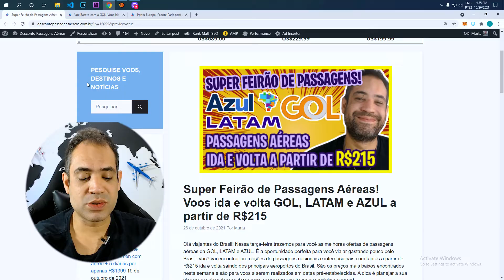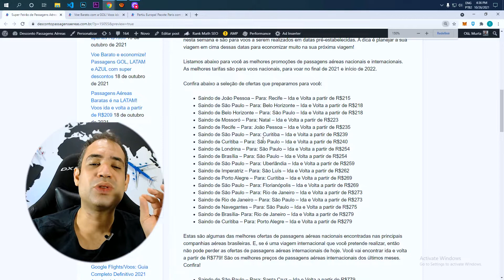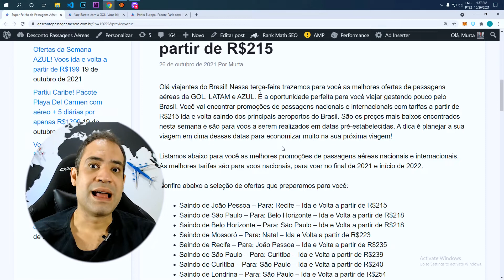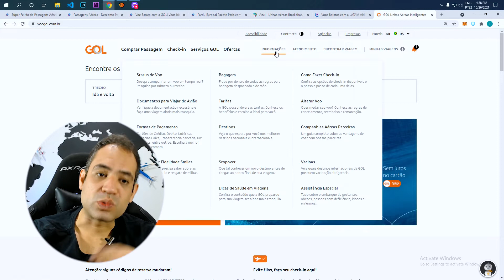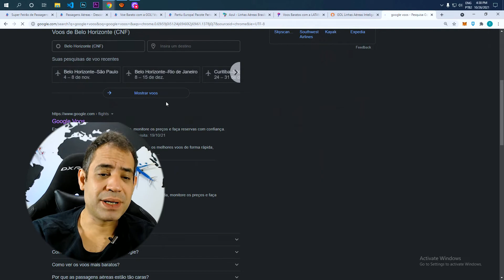(SUPER FEIRÃO) GOL, AZUL E LATAM EM PROMOÇÃO RELÂMPAGO HOJE DIA 26/10/2021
Olá viajantes do Brasil! Nessa terça-feira trazemos para você as melhores ofertas de passagens aéreas da GOL, LATAM e AZUL. É a oportunidade perfeita para você viajar gastando pouco pelo Brasil. Você vai encontrar promoções de passagens nacionais e internacionais com tarifas a partir de R$215 ida e volta saindo dos principais aeroportos do Brasil. São os preços mais baixos encontrados nesta semana e são para voos a serem realizados em datas pré-estabelecidas. A dica é planejar a sua viagem em cima dessas datas para economizar muito na sua próxima viagem!

Listamos abaixo para você as melhores promoções de passagens aéreas nacionais e internacionais. As melhores tarifas são para voos nacionais, para voar no final de 2021 e início de 2022.

Confira abaixo a seleção de ofertas que preparamos para você:

Saindo de João Pessoa – Para: Recife – Ida e Volta a partir de R$215
Saindo de São Paulo – Para: Belo Horizonte – Ida e Volta a partir de R$218
Saindo de Mossoró – Para: Natal – Ida e Volta a partir de R$223
Saindo de Recife – Para: João Pessoa – Ida e Volta a partir de R$235
Saindo de São Paulo – Para: Curitiba – Ida e Volta a partir de R$239
Saindo de Curitiba – Para: São Paulo – Ida e Volta a partir de R$240
Saindo de Londrina – Para: São Paulo – Ida e Volta a partir de R$254
Saindo de Brasília – Para: São Paulo – Ida e Volta a partir de R$254
Saindo de São Paulo – Para: Uberlândia – Ida e Volta a partir de R$259
Saindo de Imperatriz – Para: São Luís – Ida e Volta a partir de R$262
Saindo de Porto Alegre – Para: Curitiba – Ida e Volta a partir de R$269
Saindo de São Paulo – Para: Florianópolis – Ida e Volta a partir de R$269
Saindo de São Paulo – Para: Rio de Janeiro – Ida e Volta a partir de R$273
Saindo de Navegantes – Para: São Paulo – Ida e Volta a partir de R$275
Saindo de Brasília- Para: Rio de Janeiro – Ida e Volta a partir de R$279
Saindo de Curitiba – Para: Porto Alegre – Ida e Volta a partir de R$279
Estas são algumas das melhores ofertas de passagens aéreas nacionais encontradas nas principais companhias aéreas brasileiras. E, se é uma viagem internacional que você pretende realizar, então não pode perder as ofertas de passagens aéreas internacionais de hoje. Você vai encontrar ida e volta a partir de R$779! São os melhores preços de passagens aéreas internacionais dos últimos meses. Confira!

Saindo de São Paulo – Para: Santa Cruz – Ida e Volta a partir de R$779
Saindo de Porto Alegre – Para: Montevidéu – Ida e Volta a partir de R$1082
Saindo de Brasília – Para: Miami – Ida e Volta a partir de R$1928
Saindo de Florianópolis – Para: Santiago – Ida e Volta a partir de R$1677
Saindo de Belo Horizonte – Para: Montevidéu – Ida e Volta a partir de R$1430
Saindo de Rio de Janeiro – Para: Santiago – Ida e Volta a partir de R$1706
Saindo de Goiânia – Para: Buenos Aires – Ida e Volta a partir de R$1948
Saindo de Curitiba – Para: Miami – Ida e Volta a partir de R$1750
Saindo de São Paulo – Para: Orlando – Ida e Volta a partir de R$1995
Passagens Aéreas